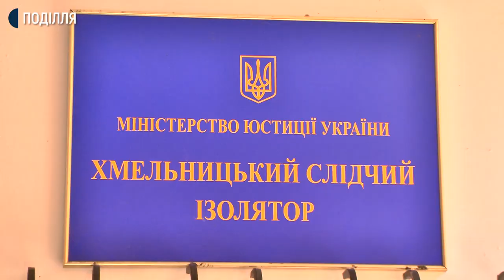Мріє про вуз: у Хмельницькому СІЗО засуджений теж здавав ЗНО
Сьогодні в Україні відбулася додаткова сесія зовнішнього незалежного оцінювання з української мови та літератури. Тестування проходив і один із засуджених, який нині перебуває у Хмельницькому слідчому ізоляторі. Це було третє, і останнє ЗНО, яке хлопець виявив бажання складати, перебуваючи під вартою. Перед цим він складав тести із математики та фізики, каже заступник начальника держустанови «Хмельницький слідчий ізолятор» Вадим Остапюк. Як і для чого складав ЗНО засуджений, що перебуває під вартою, дізнавалися кореспонденти Суспільного.